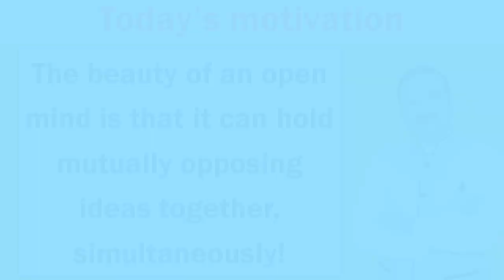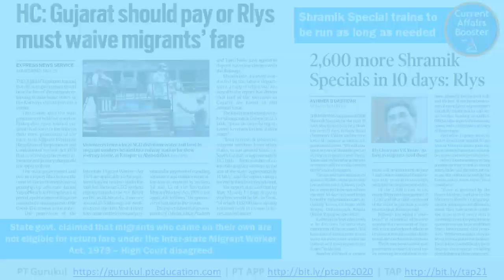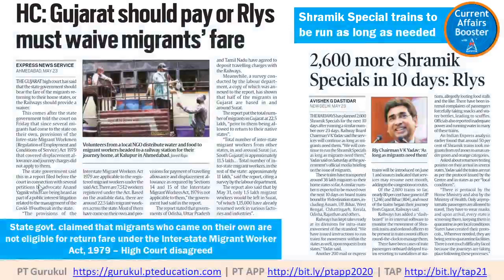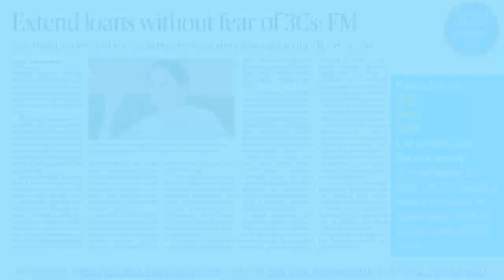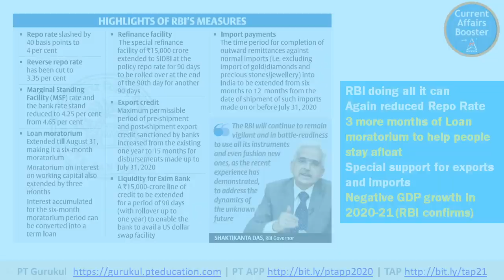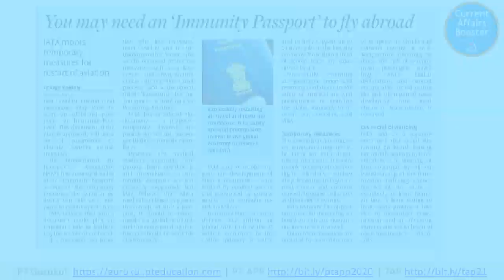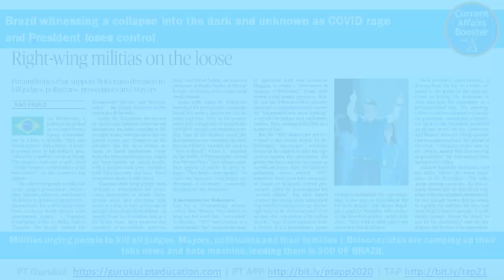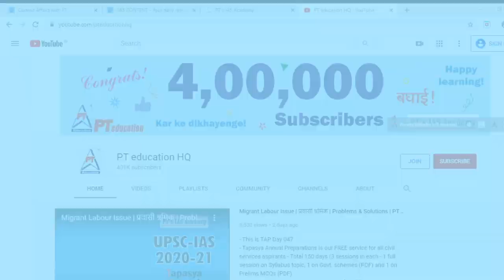Current Affairs Booster - Session 49 - UPSC, MBA, Professional Learning, Govt. exams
SEASON 2 - Namaste students and welcome to Current Affairs Booster - Session 49 - UPSC, MBA, Professional Learning, Govt. exams

- CA Boosters - Season 2 started 03-Feb 2020, and will have 60 sessions in all
- We will bring 5 sessions per week. Useful for all competitive exams and self-learning